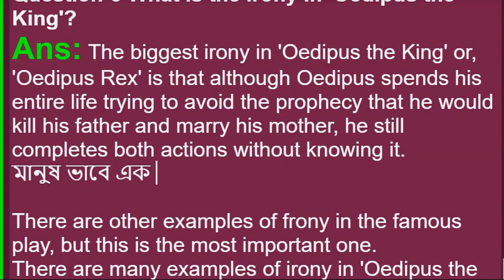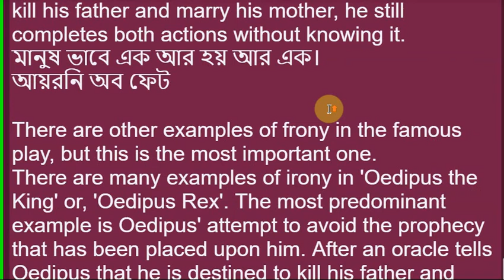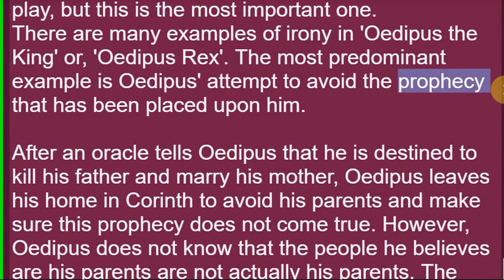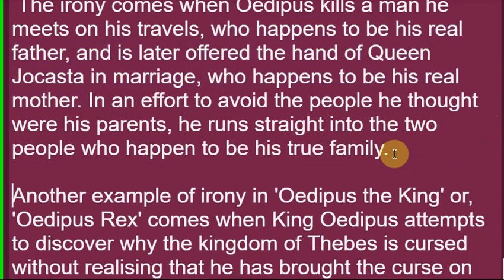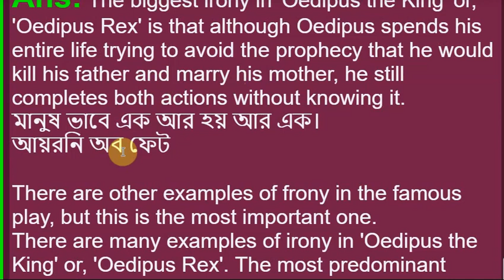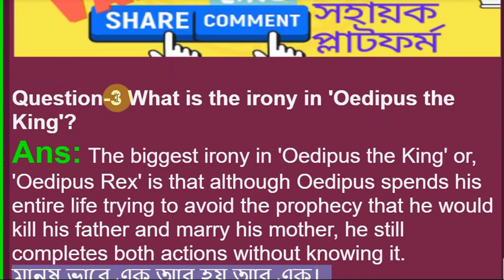What is the irony in 'Oedipus the King, honours 1st year